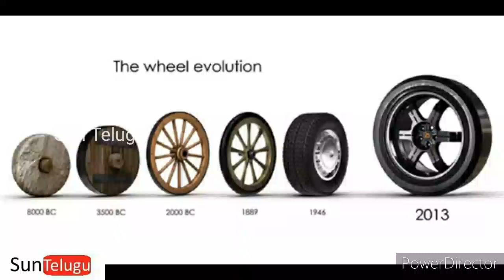What happens if wheel is not invented || చక్రాన్ని ఎవరు తయారు చేయకపోతే ఏం జరిగింది